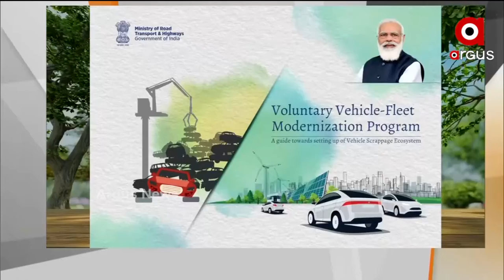ମତାନ୍ତର : ୧୫ ବର୍ଷରେ ଅକାମୀ